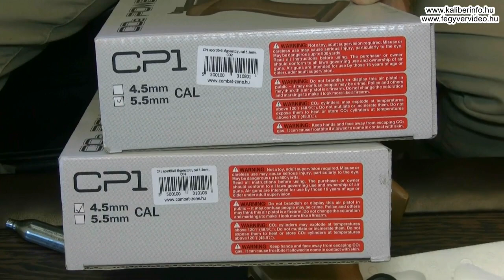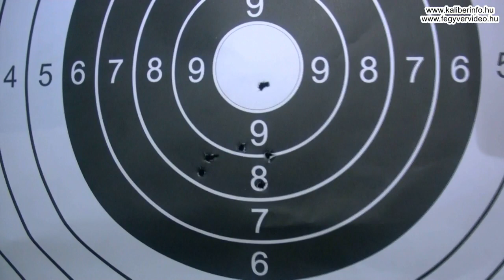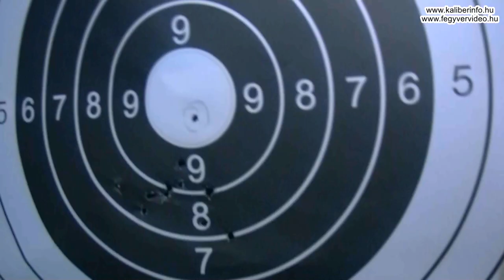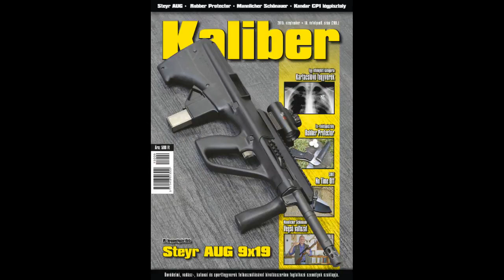Kandar CP1 CO2-légpisztoly - Made in China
A kínai Kandar CP1 légpisztoly a sok modern szolgálati öntöltő pisztolyt másoló plinker honfitársától eltérően kifejezetten sportlégfegyvernek is néz ki. Persze a 30 ezer forint körüli árcédulát figyelembe véve senkinek ne legyen olyan illúziója, hogy ezzel megy Rióba az olimpiára. A kerti sörmeccsekre viszont egészen jó lehet, ha az elképesztően nyomorék markolatát fogantyúját emberi kéz által megfoghatóra átreszeljük. Esetleg a sátorvasat is, de a sütés felpolírozása sem hülyeség. Mert maga a szabadon lengő cső és forgó-tolózáras rendszer önmagában kifejezetten jó szórást tesznek lehetővé akár 20 méterről is. Összességében azonban a mai piacon nevetséges árért egy tuning-kiindulási alapnak nagyszerű CO2-os légpisztolyhoz juthat a kispénzű, de ügyes kezű vásárló.

, de legbővebben a 2015/szeptemberi (209.) Kaliberben olvashatnak majd róla!

A tesztfegyvert köszönjük a Combat-Zone-nak!